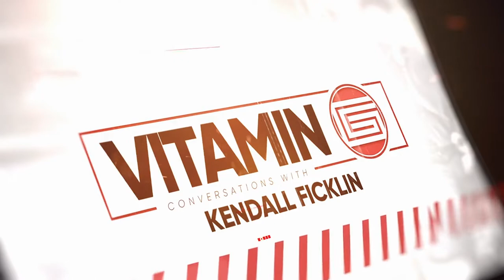PLAY YOUR POSITION! VITAMIN G EP. 17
VITAMIN G EP. 17 PLAY YOUR POSITION!

Kendall is a coach, speaker and author who helps people make the transition from part-time dreamer to full-time doer. With over 25 years of entrepreneurial experience, Kendall founded Grindation to help everyday people create a business and life they can be proud of. Today, Kendall offers a variety of programs and services – from individual coaching, corporate training, workshops, and keynote speeches.